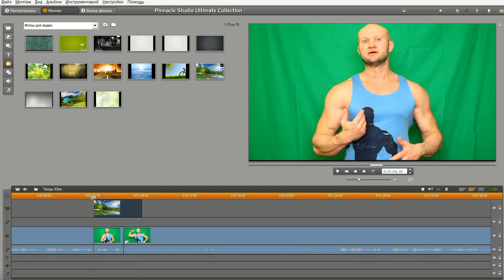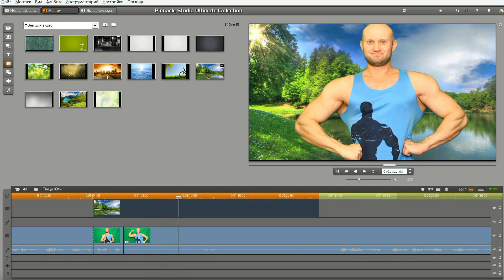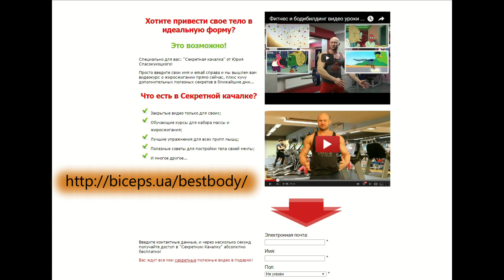Хромакей - зачем он мне нужен. Как убрать зеленый фон в pinnacle studio 14, 15, 16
Хромакей - зачем он мне нужен. Как убрать зеленый фон в pinnacle studio 14, 15, 16 Прямой эфир с Алексеем Шредером
Результаты моих клиентов - мужчин Отзывы моих клиенток Мой магазин программ Тренировки со мной по интернету Реклама в моих видео Скидки для подростков Задай вопрос мне в чате Читай ответ на вопрос и советы

«Секретная качалка» это бонусные скрытые видео и подкасты, акции к вам на почту